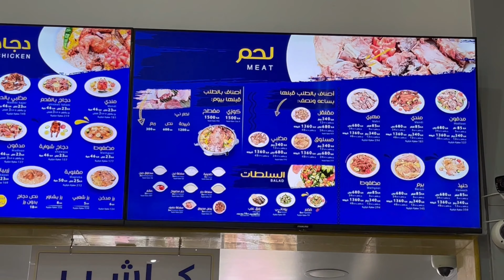My son Izaan's 4th birthday function at home in Jeddah, Saudi Arabia | Food Vlog in Tamil 4K UHD